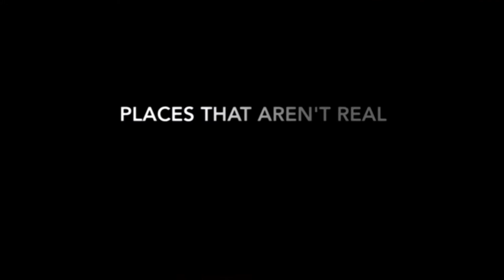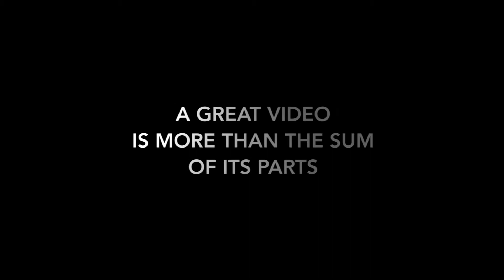Atlanta Video Intro 2018